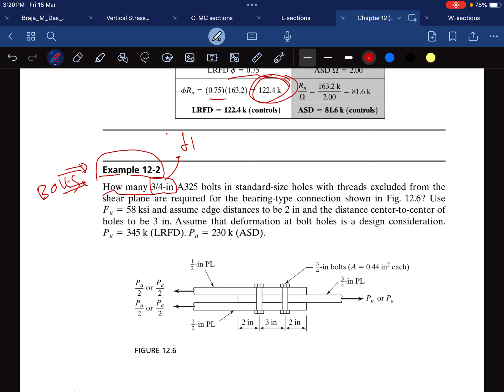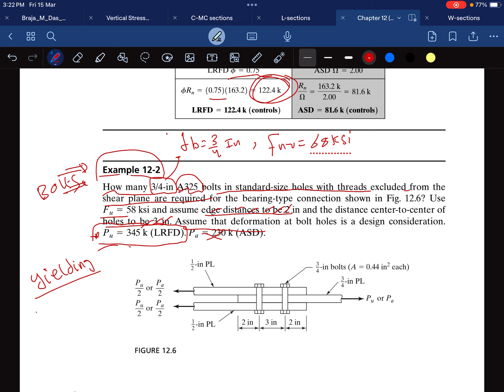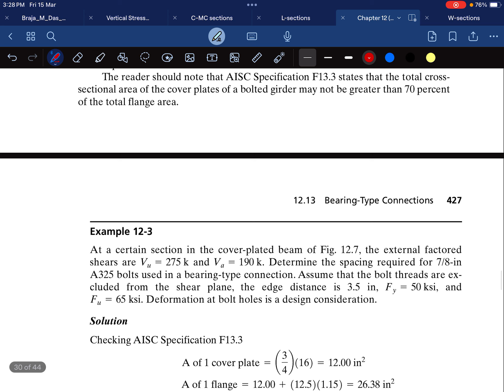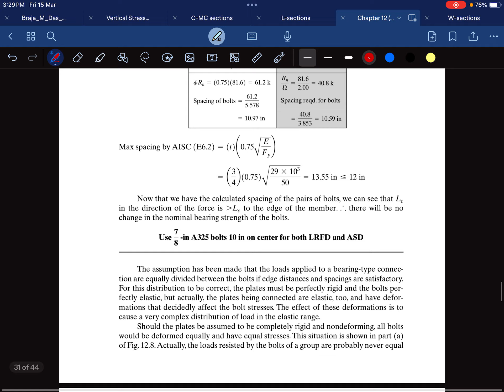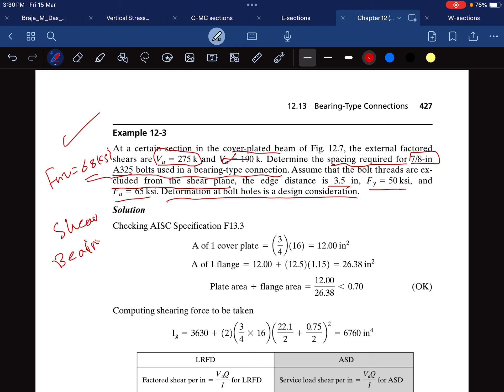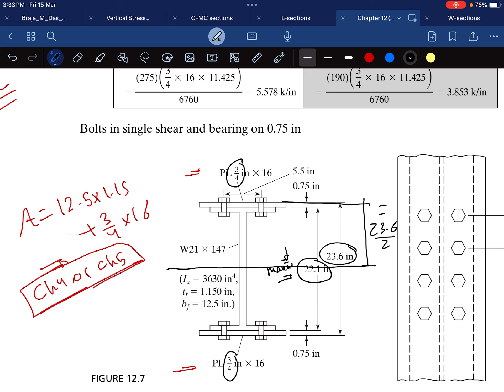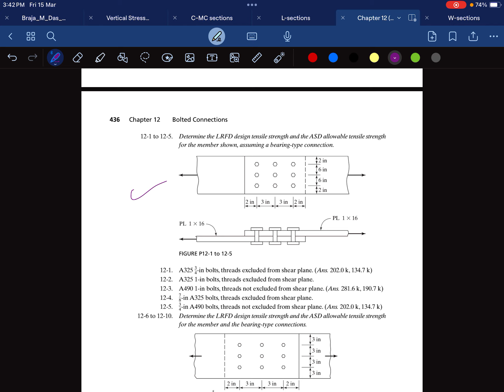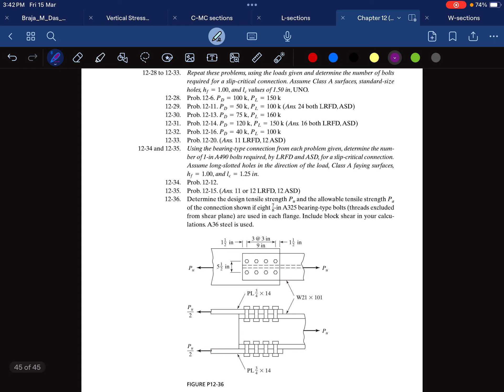Chapter 12 Part 2 ( Bolted Connections )